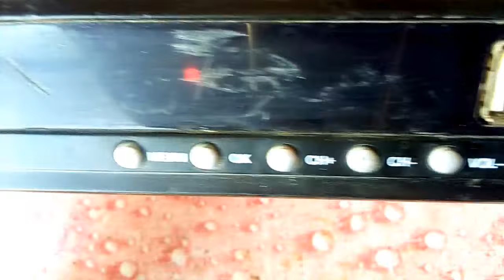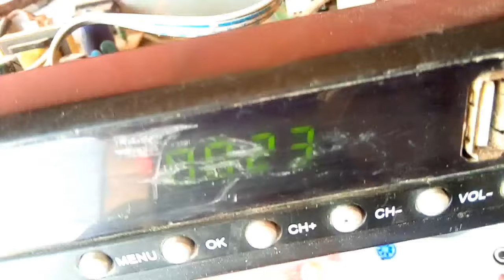how to gx6605s-17030 red light solution Urdu/hindi#gx6605s#redlight#repair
🌹slam Pakistan🙋‍♂️🙋‍♂️🙋‍♂️🙋‍♂️
 Hi friend my name is Nawaz Khan labana
 my channel name 👉Khan point tech
 all electronic solution
  satellite receiver red light repair
gx6605s-17030 receiver red light repair
gx6605s-hw203 receiver red light repair
f1f2 receiver red light repair
LED TV all problem repair
AC/DC fan all problem repair